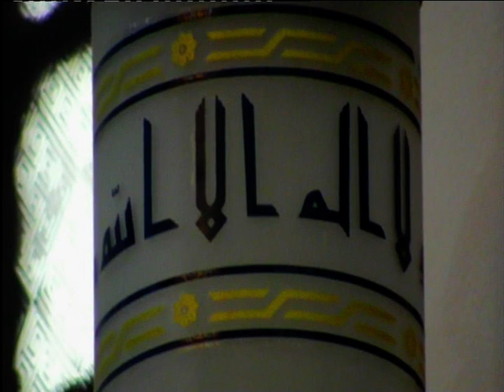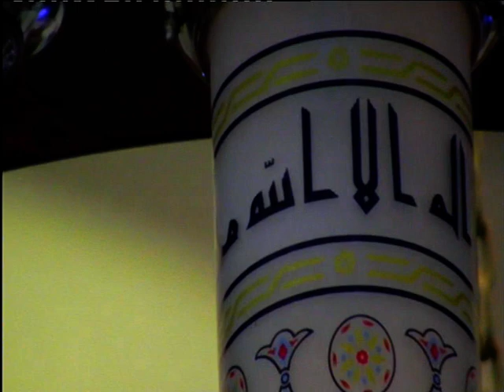صوته مفاجأه شوف الشيخ محمد جوده مقلد د#عبدالناصرحرك بأذان مقام الكورد مسجد الفتح بشبين الكوم منوفيه